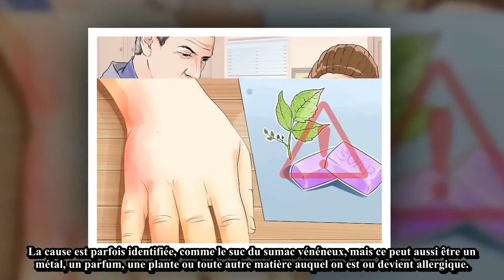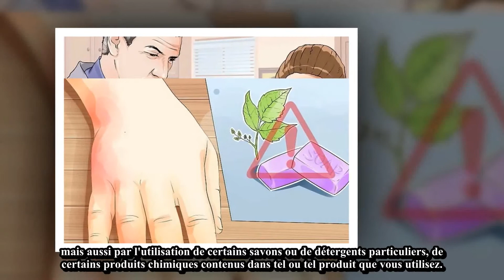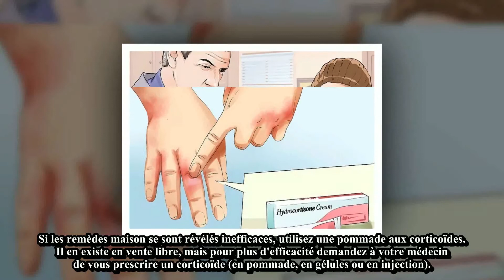Comment traiter une dermatite || Soigner une dermite de contact || Santé Nutrition Beauté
Par dermite, on entend généralement une inflammation plus ou moins sévère de la peau. Cependant, il existe différentes formes de dermites dont les causes peuvent être variées depuis une simple allergie à une substance jusqu'à des problèmes génétiques
Les symptômes de la dermite sont également très variés. On rencontre un dessèchement de la peau, des démangeaisons jusqu'à la formation de cloques cutanées dans les cas les plus sévères.
C'est une des formes les plus courantes de dermites. Ce type d'inflammation cutanée est causée par une exposition à une substance allergène ou simplement irritante (comme celle provoquée par le sumac)